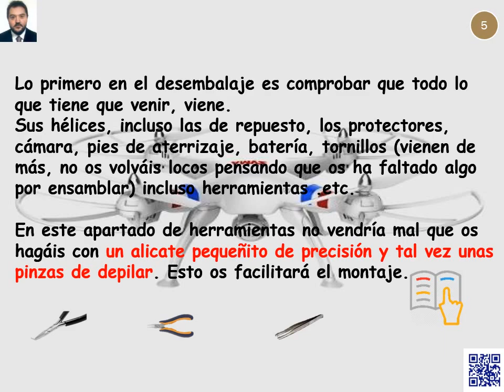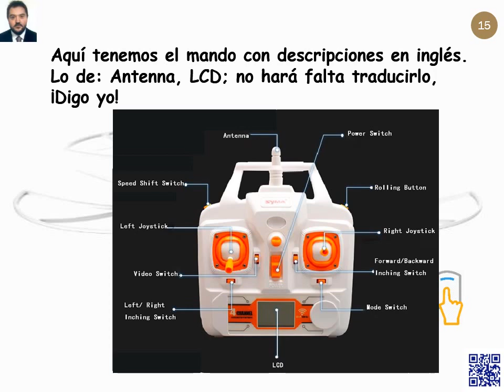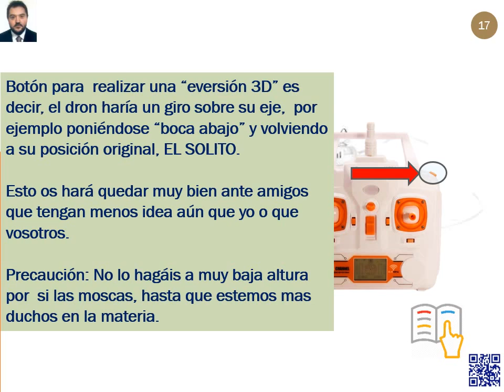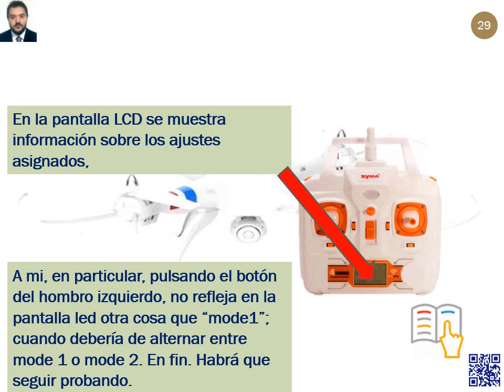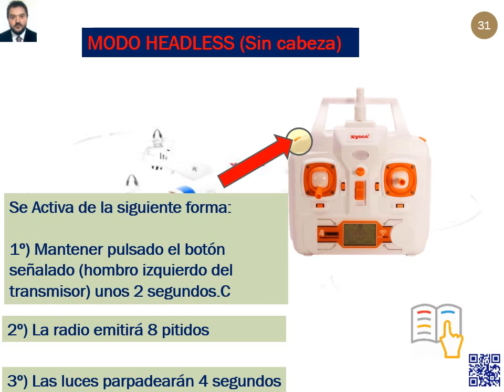Manual en español, del dron SYMA X8C VENTURE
Compendio de algunos datos que ayuden a comprender mejor el manual origina.